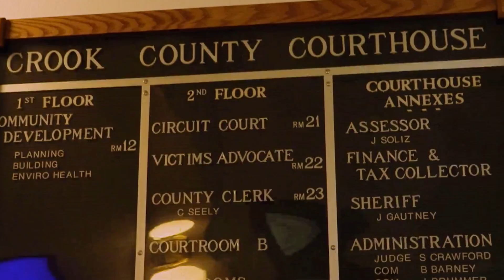New Crook County Justice Center takes shape in Prineville